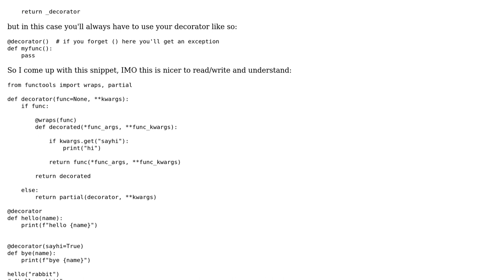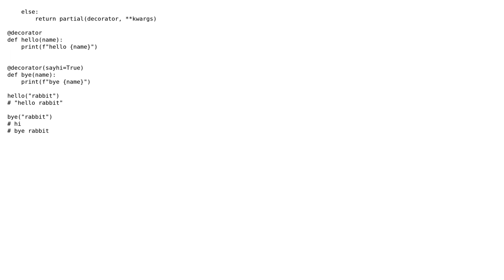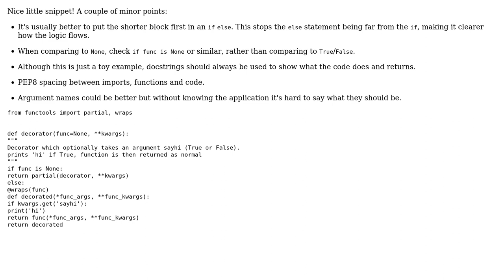clean approach to decorator that takes optional keyword arguments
With thanks & praise to God, and with thanks to the many people who have made this project possible! | Content (except music & images) licensed under CC BY-SA | Music | Images & others | With thanks to user rabbit.aaron user QuantumChris user 200_success and the Stack Exchange Network Trademarks are property of their respective owners. You are responsible for your own actions.